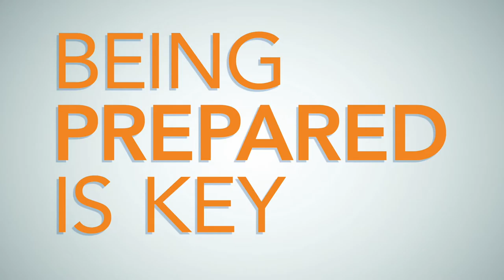Cirro Energy | Emergency Preparedness